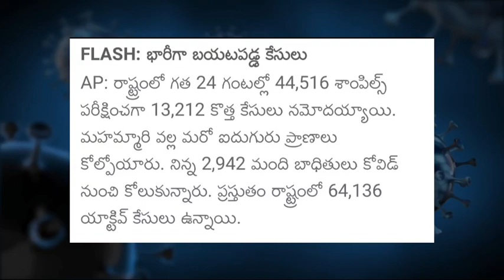Ap schools and colleges latest update about holidays||Ap schools and colleges meeting update